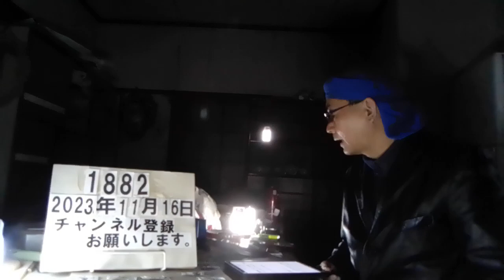＃1882 宝塚歌劇団の劇団員(25)死亡「マインドが足りない」「うそつき野郎」遺族は上級生からの"強烈なパワハラ”訴え。残業２００時間超。「風呂に入らせない、食事とらせない、寝させない」…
【経緯まとめ】宝塚歌劇団の劇団員死亡　「マインドが足りない」「うそつき野郎」遺族は上級生からの“強烈なパワハラ”訴え　残業２００時間超の“膨大な仕事量”も

11/14(火) 16:50配信

ABC放送

ABCテレビ

　宝塚歌劇団に所属していた２５歳の女性が自宅マンション敷地内で死亡した問題で、劇団は１４日午後、会見を開き、調査結果を公表しました。上級生からのパワハラやいじめは確認できなかったとする一方で、長時間労働を強いる環境だったことを認めました。これまでの経緯をまとめました。　 ９月３０日、宝塚歌劇団の宙組（そらぐみ）に所属していた２５歳の女性が、自宅マンションの敷地内で死亡しているのが見つかりました。自殺とみられます。　 遺族の代理人が先週、会見しました。 （遺族側の代理人・川人博弁護士）「上級生のパワハラもあり、健康を損なって亡くなったということであります」　 稽古中、女性は「下級生の失敗はすべてあんたのせいや」「マインドが足りない」「嘘つき野郎」などの暴言を浴びせられたといいます。他にも、上級生から「前髪を巻いてあげる」と熱したヘアアイロンを額に当てられたといい、これについては今年、週刊誌が報じたこともありました。　 １０月、取材に応じた劇団側は…。 （宝塚歌劇団・渡辺裕企画室長）「まず否定させていただきたいのは加害者・被害者という言葉。加害者も被害者も居ません。ヒアリングの結果、（ヘアアイロンについて）本人たちもそんなことはなかった。ただ（誤って）当たったという事実はございましたので、そこは確認はしております」　 遺族側が挙げた死亡の原因は「パワハラ」だけではありません。 （遺族側の代理人・川人弁護士）「約１カ月半、わずか一日３時間程度の睡眠しかとれない状況が続いた」　 亡くなる直前１カ月の業務時間は合計４００時間を超え、残業とされる時間は２００時間以上。“過労死ライン”と言われる８０時間を大きく超えています。休日は１カ月半にわたり、ありませんでした。　 「同じ期のメンバーが（組に）当初８人いたが、亡くなった当時は２人しか活動していなかった。本来８人でやるところを２人で行うのは無理な体制で極めてまれなこと。劇団はこうした状況を当然知っていたが、改善措置を取らなかったので、過重な業務を課すことになった」　 遺族側は、上級生や劇団などに対し謝罪と補償を求めています。 （遺族コメント）「８月半ば以降、娘の笑顔は日ごとに減って辛く苦しそうな表情に変わっていきました」「あの日どんな思いで劇団を後にしたのかと　考えると、胸が張り裂けそうです」　 厚生労働省は、悩みを抱えている人には、１人で悩みを抱えずに「こころの健康相談統一ダイヤル」や 「いのちの電話」などの相談窓口を利用するよう呼び掛けています。

ーーーー

「風呂に入らせない、食事とらせない、寝させない」…元宝塚劇団員が明かす上級生の衝撃パワハラ

11/13(月) 17:59配信

宝塚歌劇団の劇場

　かつて宝塚歌劇団に所属していた元劇団員が、13日放送の読売テレビ「ミヤネ屋」に出演。劇団内で伝統のように続いてきたパワハラの実態について激白した。 【写真】劇団員の転落死について会見する宝塚歌劇団・木場健之理事長　 9月に宙組所属だった女性が宝塚市内で転落死し、現在、遺族が劇団などに補償と謝罪を求めている。元劇団員の女性も遺族側の弁護人が記者会見で語ったような数々のハラスメントについて「清く、正しく、美しくからはほど遠い暴言や人格否定があった」と認めた。　 元劇団員によると、上級生と下級生の圧倒的な力関係は昔からずっと存在していた。「名札が曲がっている」「あいさつを無視した」「態度が悪い」など口実は多々あった。下級生が気にくわない態度をとると、上級生によって下級生が部屋に集められて“反省会”を強要された。しばらく話し合っていると、上級生が部屋をドンドンドンと激しく叩く。出ていくと長時間の説教が待っていた。「お風呂にも入らせてもらえないし、食事もとれない。朝まで続くこともあって寝られないこともあった」という信じられないような仕打ちをされたこともあったという。　 パワハラは上級生だけではなかった振付師から「体型が崩れた」と指摘された時は、演出家や劇団員がいる中で前に立たされ、延々と罵詈（ばり）雑言を浴びせられたこともあるという。　 長時間労働は日常茶飯事だった。初舞台の稽古の時には1カ月以上休みがなく「何の誇張もなく早朝から深夜まで稽古だった」。また「娘役はアクセサリーが手作りなんです。公演前は自宅や寮で夜を徹して作っていました」と、にわかには信じられないような劇団の実情を明かした。　 一方で「亡くなった方も舞台に立ったらすべて忘れられると話されていたそうですが、その気持ちはとてもよくわかります。きらびやかな衣装を着て、照明を浴びて、セリフを言うというのは、それ自体はすごくいい思い出」と振り返る。ただ「私も含めて、何百人もの卒業生が暴言を受けたり、吐いたりしていたにもかかわらず、なかったことにしているのが辛いし恐ろしい」と自省する。「長時間労働を舞台に向けての精進、パワハラを愛とか指導とかの美談に置き換えられてきた。暴力と認識できなくなってしまった」と悔やむとともに、OGとして宝塚歌劇団が変わることを願っていた。

ーーーー

宝塚元劇団員「自分も加害者だった」　“外部漏らし”で罵倒も…上級生との“異常なルール”とは?　25歳女性死亡問題

11/13(月) 21:02配信

宝塚歌劇団に所属する劇団員の女性が、9月に転落死した問題。FNNの取材に、2006年に退団した元劇団員の東小雪（ひがし・こゆき）さんが応じた。 【画像】「お風呂に入れない、怒鳴られ寒い中でも…」元劇団員が証言

受け継がれる厳しい上下関係　宝塚歌劇団に望むこと

元劇団員　東小雪さん: 私がこうして証言を続けているのは、自分も加害をしてしまった、加害者だったからなんです。 予科（下級生）の時は私が被害者だったんですけれども、進級して本科生（上級生）になって、新しい予科生が入ってくる時に引き継ぎがあって。今度は私が加害者になって、下級生たちを怒鳴っていた。 取材で見えてきたのは、劇団…
の中で受け継がれてきた“異常”とも言える厳しい上下関係の実態だった。 マンションから転落し、死亡した劇団員の女性（当時25）。遺族の代理人は、女性が異常な長時間労働や上級生からのパワハラが原因で自殺に至ったと訴えている。上級生から下級生へ一体、どのようなことが行われてきたのか。 元劇団員　東小雪さん: ある種の文化として、罵倒するというのがあったので私も（入学して）びっくりしました。例えば、音楽学校の予科生でお風呂に入らせてもらえなかった、洗濯ができなかった、眠れなかった、本科生から怒鳴られた。寒い中、立ちっぱなしにさせられたりとか、挙げればきりがないんですけれども。コンクリートに膝をついて、真っ赤になるまで謝り続けなければならなかったとか。 「お風呂の設備があっても入る時間が与えられない」「洗濯の設備があっても上級生から使うことを禁じられる」などのおかしなルールに従わされる日々だったという。 状況を外部に告発することはできなかったのかと尋ねると…。 元劇団員　東小雪さん: 「外部漏らし」という言葉というか、概念がありまして。親に言って、それが本科生の耳に入ると「お前なに外部漏らしてるんだ」と本当に口汚く怒鳴られて、ののしられてしまうんです。誰かが（外部に）言うと連帯責任になってしまうので、ますます言えない。外部漏らしは絶対にダメだということをたたき込まれるんです。宝塚は特殊だし、暴力はダメということを相談するのは本来、何の問題もないはずなのに、ある種、夢を売っている劇団員の一員であるという所属感もあるので、相談するという発想も持てないですし。 元劇団員の東小雪さんが今、宝塚歌劇団に望むことは。 元劇団員　東小雪さん: 人の命が失われてしまった。本当に遅すぎることなんです。これ以上繰り返すことはせめてしない、そういう責任を今生きている私も、過去に加担した私も、今舞台に立っている人たちも、関係者も舞台を見に行っている人も、パワーハラスメントは許さないんだという覚悟を私たちは持たないとダメだと本当に思います。 宝塚歌劇団側は11月11日、外部の弁護士などによる調査報告書を受け取ったと発表し、調査結果について「今後の改革の方針とあわせて、近日中にお知らせする」としている。 （「イット!」11月13日放送

ーーーー

“秘密の花園”宝塚歌劇団の暗部と恥部…イジメ、パワハラ認めずブランド失墜で受験者減に拍車

11/15(水) 13:40配信

日刊ゲンダイ

記者会見し遺族に謝罪する木場健之理事長（Ｃ）共同通信社

　宝塚歌劇団の宙組所属の25歳の女性が9月末にマンションから転落死した問題で、外部の弁護士による調査チームの調査報告書がまとまり、宝塚歌劇団は14日、宝塚市内で記者会見を開いた。 《見ていて気分悪くなった》…宝塚歌劇団は"イジメ・パワハラ全面否定"会見で評価ガタ落ち　 女性の遺族側の代理人弁護士は今月10日の会見で、1日に3時間程度しか睡眠時間が取れなかった過重労働、上級生からのパワハラが要因と指摘し、宝塚側に対応と補償を求めていた。だが、木場健之理事長は「報告書にはイジメやハラスメントは認められなかったと記載されている」と、上級生によるヘアアイロンを故意に押し付けられてやけどを負ったとされるイジメ、パワハラ、「ウソつき野郎」といった暴言などは確認できなかったと報告。木場理事長は辞任を表明したが遺族側の認識とは大きく異なり、女性を死に追いやった責任について、宝塚の厳しい上下関係や構造的問題についての言及や反省はなかった。　 今回の件で宝塚が築いた“清く正しく美しく”のブランドイメージ失墜は間違いないが、「近年は受験者数の減少も課題でした」というのは宝塚事情に詳しい関係者だ。毎年40人の合格者数に対して1000人以上の受験者が未来のタカラジェンヌを目指していたが、2018年（106期）から1000人の大台を割り込み、21年は697人（17.4倍）、22年は692人（17.3倍）、23年は612人（15.3倍）と過去最低を更新。 「歌劇団内では受験生の減少についてコロナ禍やPR不足を理由にあげていましたが、卒業しても舞台で活躍できるのはほんの一握り。さらに過酷な上下関係やイジメまで発覚したのですから来年は更に応募者は減少するはずです」（前出の関係者）　 “秘密の花園”の暗部と恥部がムキ出しになりつつあるが、退団後のOGの進路はさまざまで、キャリアを生かして芸能活動を継続する者もいれば、ダンス、ヨガなどの教室やスタジオを開く者、結婚して家庭に入る者、水商売に転じる者も。 「宝塚が最大のブランド力を発揮するのはお見合いの際の自己紹介書でしょう。関西地方の名士や資産家に嫁いだOGは数多い。また、これは余談ですが関西のヤクザ業界で最大の名誉は宝塚OGを愛人にすることだといわれています」（在阪ジャーナリスト）　 根強いファンに支えられて今日がある宝塚歌劇団。宝塚の常識が世間の非常識ならば抜本的改革と出直しが必要だ。